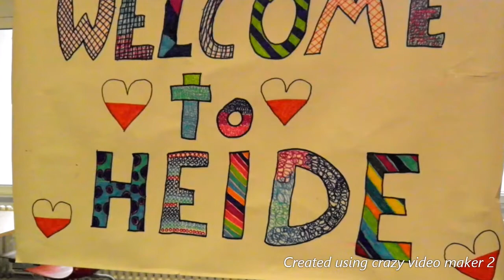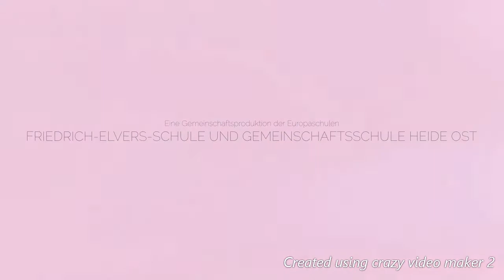Deutsch-Polnischer Schüleraustausch in Wyszków 2016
FES goes international! Hier waren wir zu Gast in Wysków 2016.